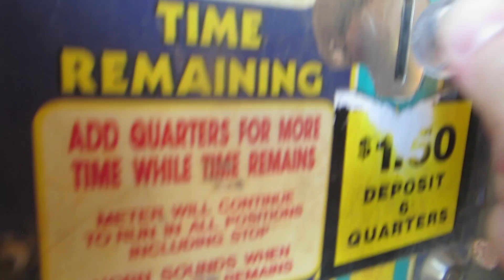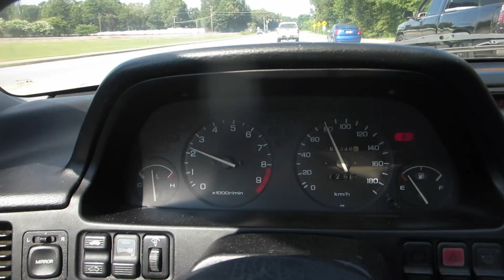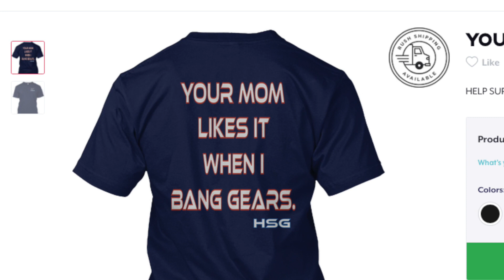HOW TO CLEAN AN ENGINE BAY. HSG EP. 5-43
SHIRTS!